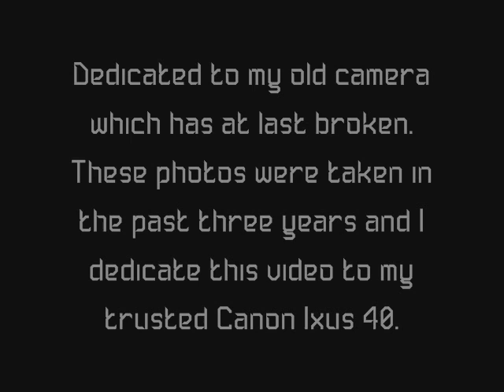Map Of Your Head: A Collection of Photos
A week ago my trusted camera died after nearly three years of service, and as such I put together this video which is a collection of the many photos I took with my beloved Canon Digital Ixus 40.

There's a good number of pictures of all shapes and sorts. I'm sorry if the video is long and boring, this is mainly for the photography nuts out there.

Amongst the pictures are photos of my friends, my sisters, my grandma and a couple of bands I've seen live (incl. Kaiser Chiefs, Barenaked Ladies, Ed Harcourt and The Raveonettes).